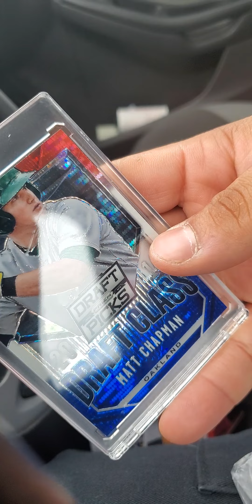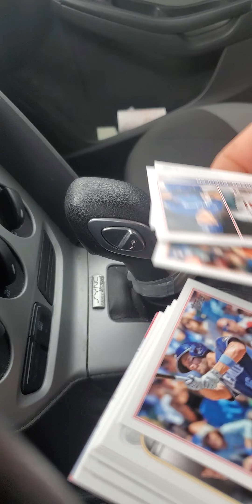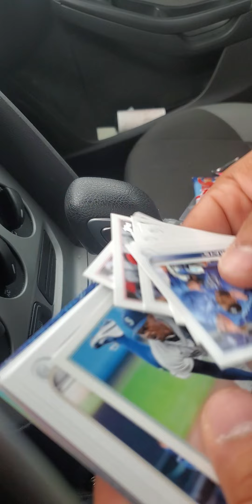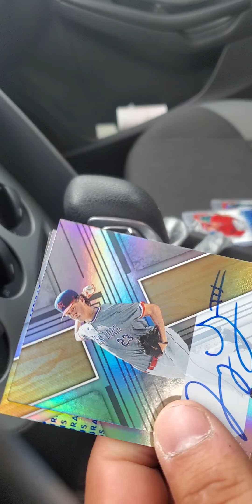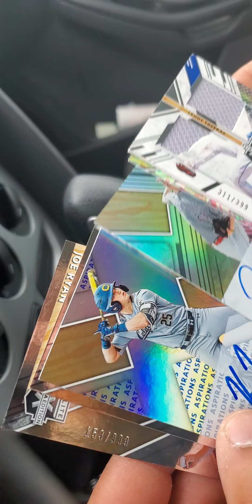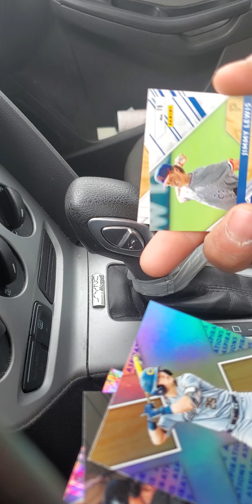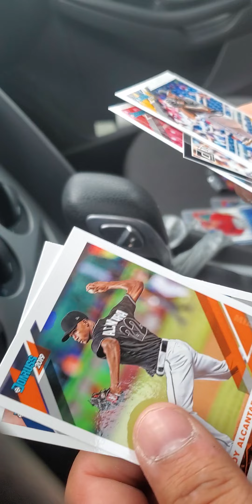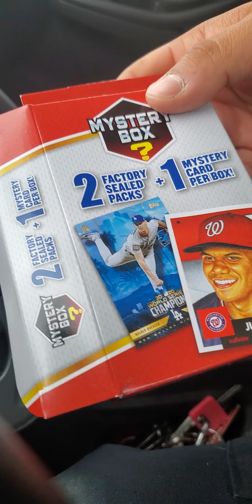New REVAMPED walgreens MJ Holdings Mystery Packs **INSANE HOT PACK ALERT**